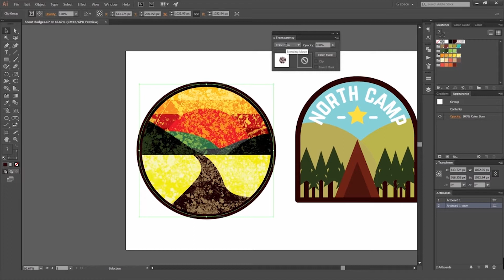Diseño gráfico: Crea insignias de scout (principiante) | Tráiler del curso de Freepik_ESP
Acerca de este curso

Diseñar insignias en Illustrator es muy fácil. Puedes crear diseños geniales usando las herramientas básicas de creación de formas, colores y texturas. Te mostraré cómo diseñar tus propias insignias de scout para que puedas salir de acampada y mostrarle a la naturaleza lo preparado que estás.

Trabajaremos en tres diseños de insignias desde cero para que puedas aprender las habilidades necesarias para crear las letras y el vectorizado. Aprenderás a usar la herramienta Pluma, composición, formas y muchas cosas más. Nos inspiraremos en un diseño tipográfico para crear nuestras propias letras.

¿A quién va dirigido este curso? Requisitos

Se necesitan nociones básicas de Adobe Illustrator y Photoshop. Usaremos la versión Creative Cloud (CC), así que, si tienes una versión anterior, puede que haya algunas diferencias, pero las herramientas básicas siguen siendo las mismas, así que no tendrás problemas.